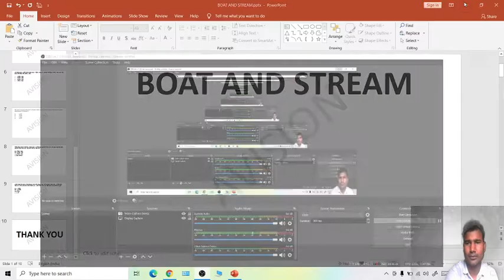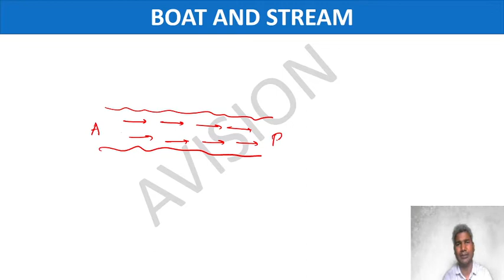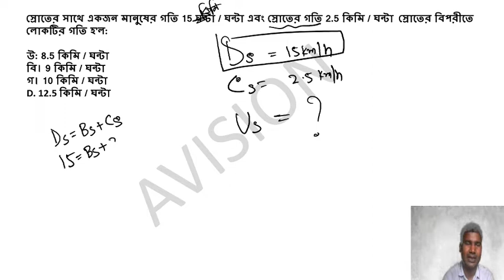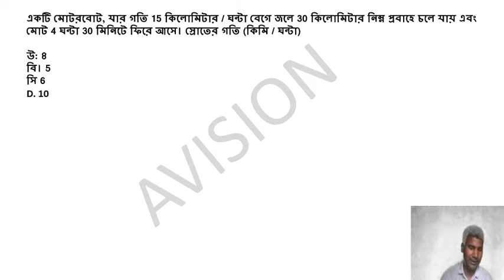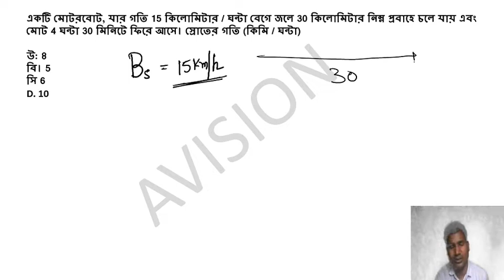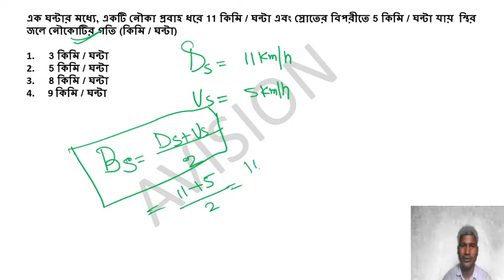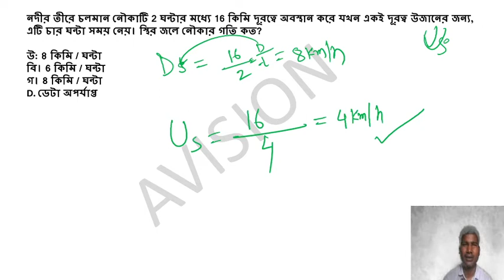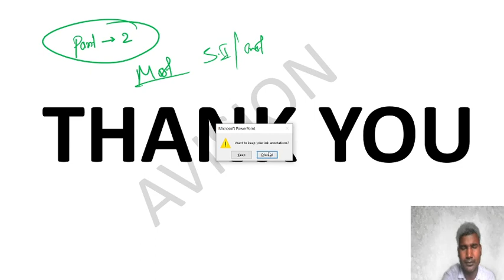BOAT AND STREAM FOR WB - POLICE/SI CLASS- (37) IN BENGALI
Avision is providing free offline demo class for West Bengal Police Constable and West Bengal Assistant Sub Inspector from 4th -  6th Feb 2021. Limited seat due to COVID - 19 crisis.
Hurry Up!
Avision Institute launches QUANTS (অংক) CLASS for WB - Police/SI
in Bengali by Amal Sir, tutored 5000+ aspirants for Govt Competitive Exams.
A complete course to clear your Quants Section in West Bengal Police and SI Exams.
West Bengal Police Recruitment Board have released  9700+ posts recruitment. A huge Opportunity for Govt Job aspirants having a dream to get job in Government Sector(police & sub inspector).

Live Class Schedule:
7:00 AM - Current Affairs 2020
8:00 AM - Daily Vocab Doze for Banking/SSC/Railway
8:00 PM - QUANTS(অংক) CLASS FOR WB - POLICE/SI(BASIC TO ADVANCE) IN BENGALI

CONTACT NOW :
SOCIAL MEDIA LINK :